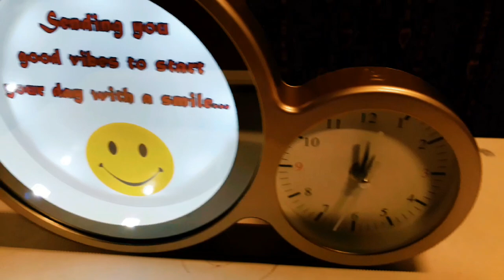give away result announcement#give away#1k give away#give away gift#youtube give away#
1k give away result announcement